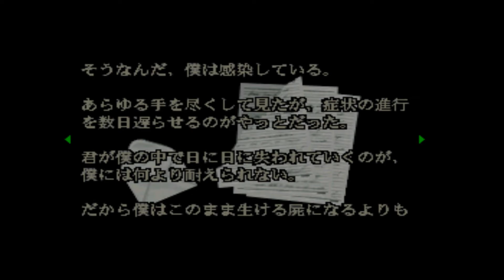[PS1/JAP] Bio Hazard (January 15, 1996 Trial Edition) - 05. Джилл. Путь бойца